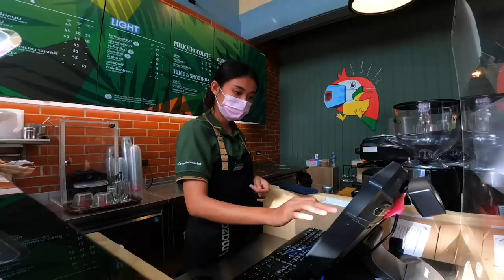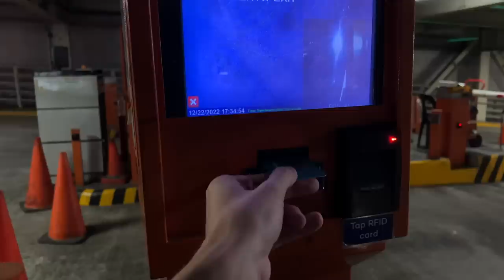Is Thailand's No.1 Coffee Good in the Philippines? 🇵🇭 (Cafe Amazon)